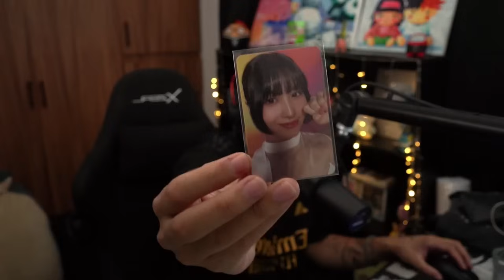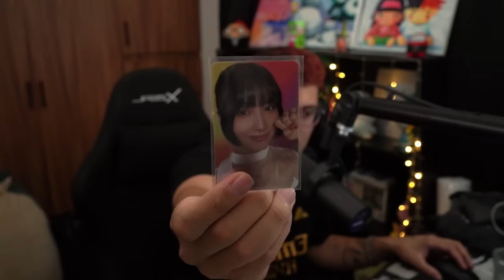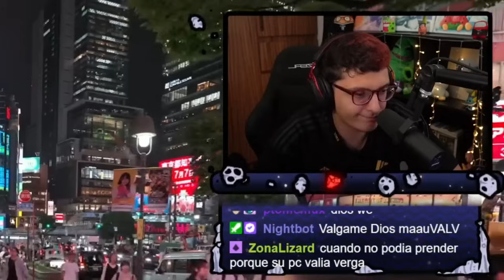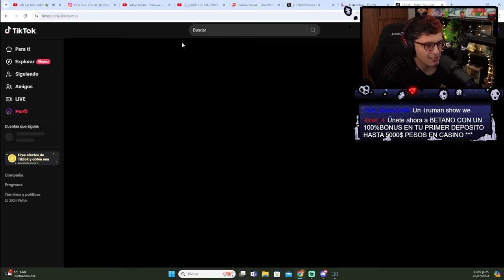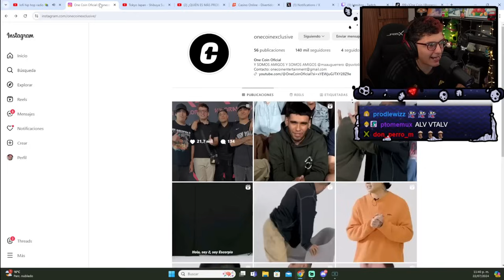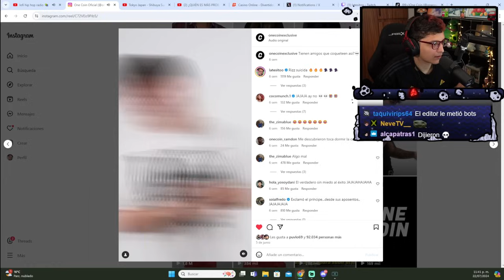Se viene nueva CasaHouse 2.0 con la OneCoin |ASMR A MIMIR